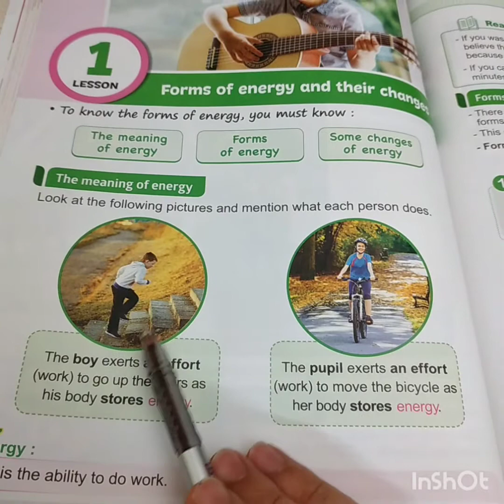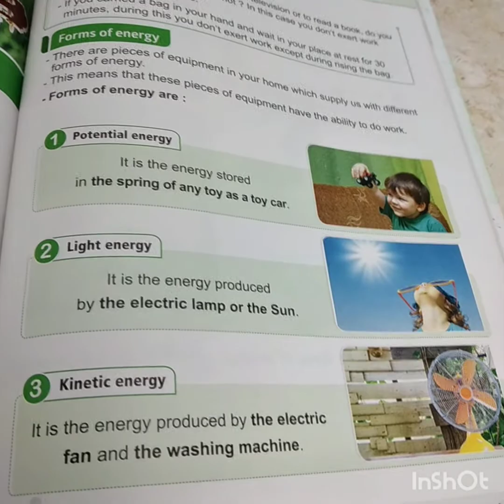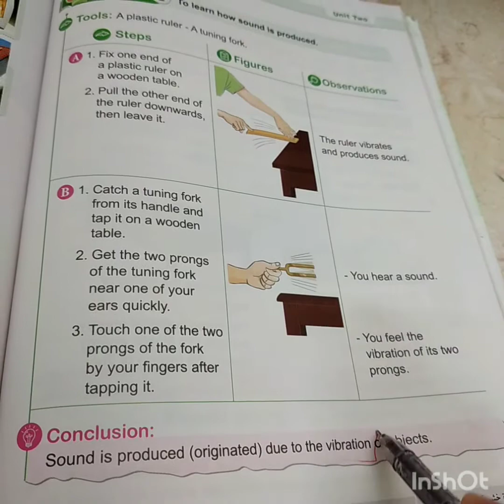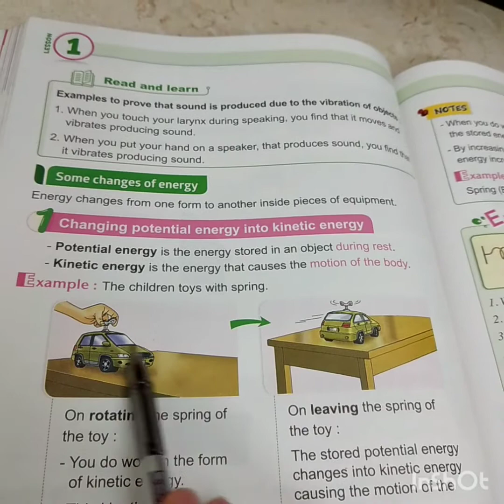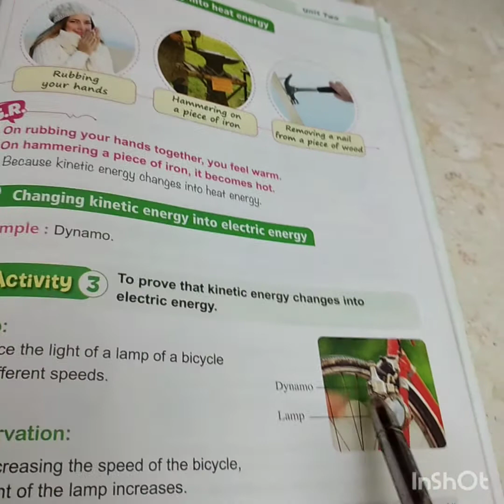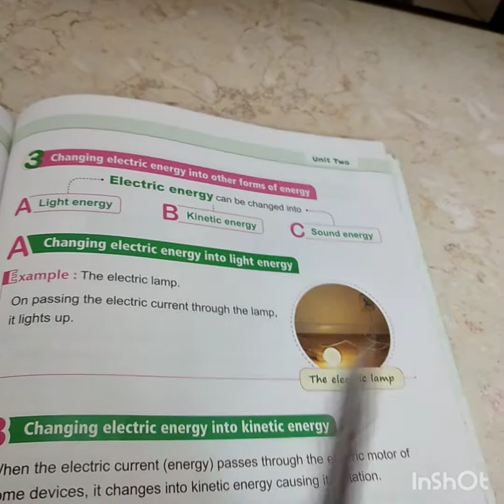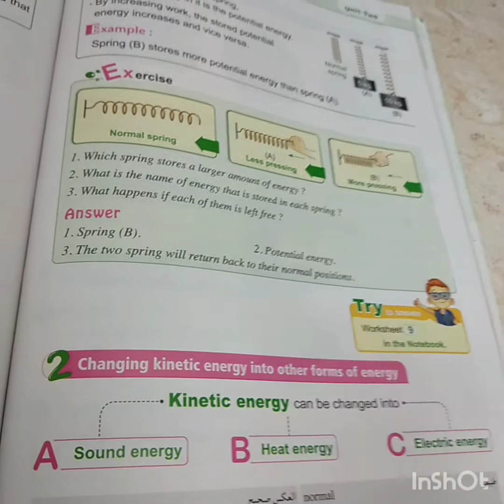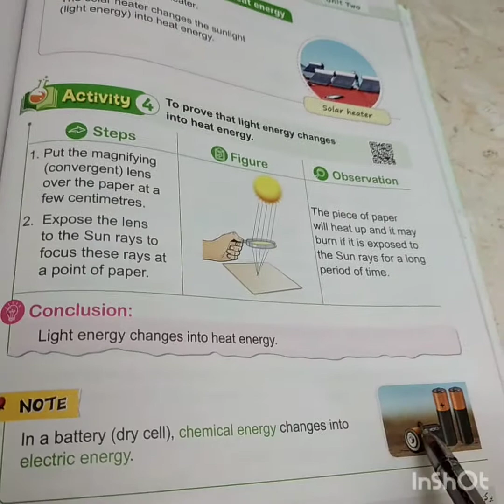video 6 - science 4th primary - unit 2 - lesson 1 - Forms of energy and their changes